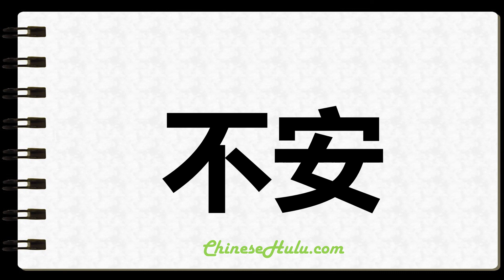How to Write Uneasily in Chinese